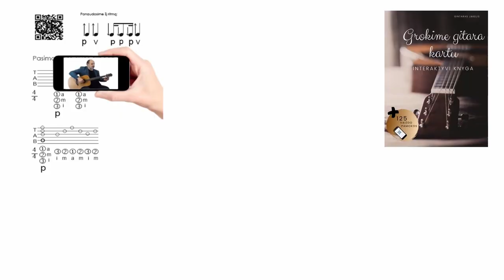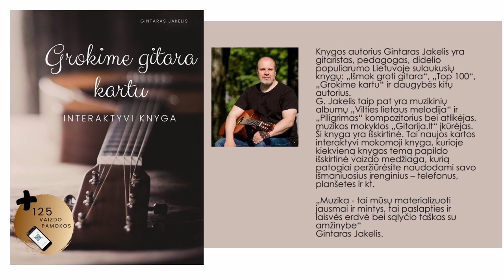Gitaros pamoka - KONKRETUS UŽVEDANTIS RITMAS 🎸 Mokomės groti gitara kartu.